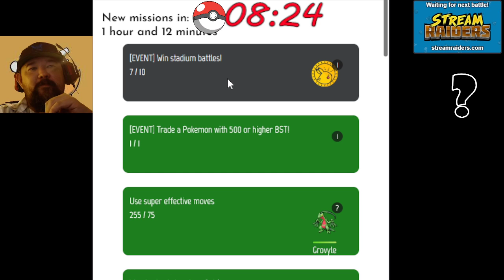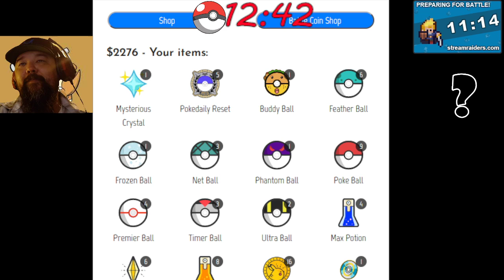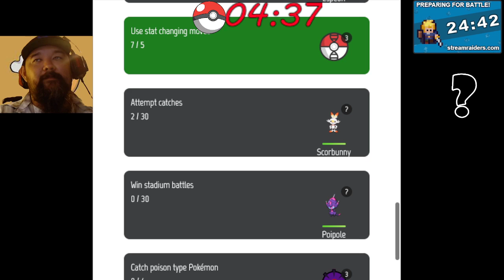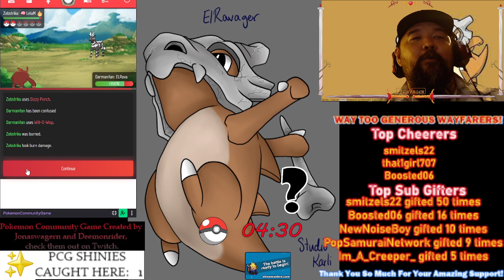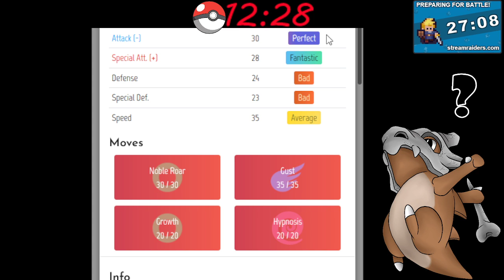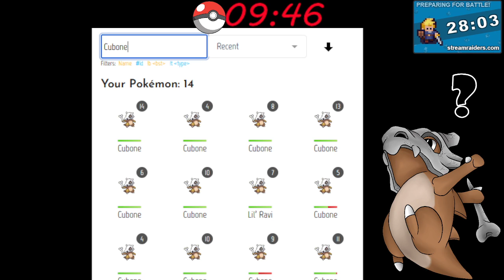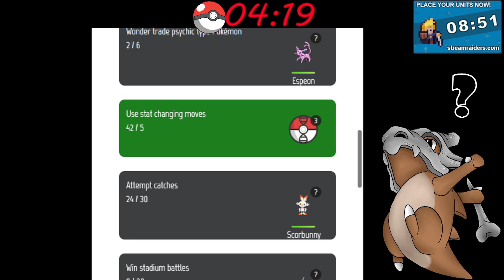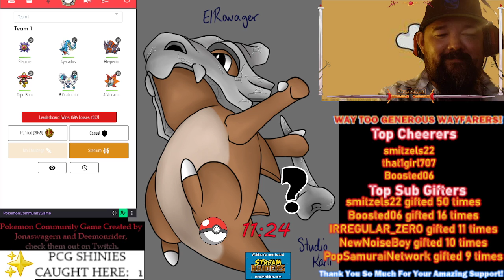Pure PCG, Roaming Legendaries? Heck Yeah!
DrKrabby and JonasWagnern Raid, first Hypetrain, Shaking so bad.